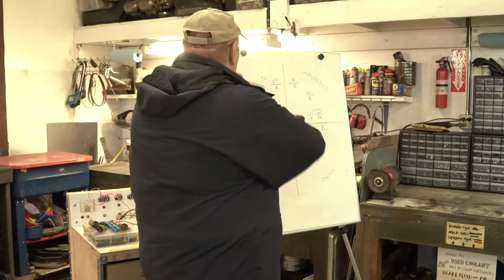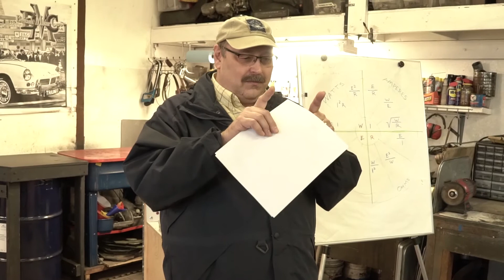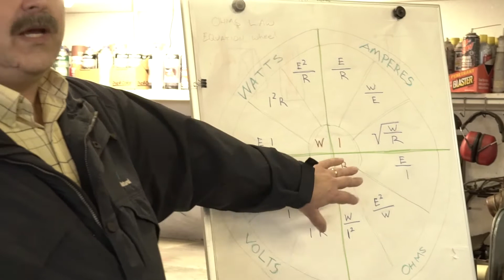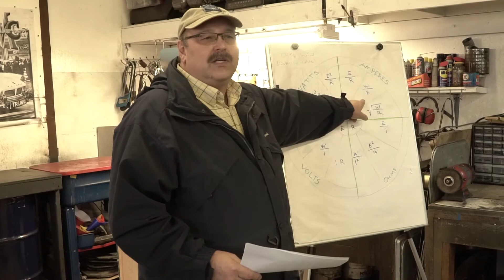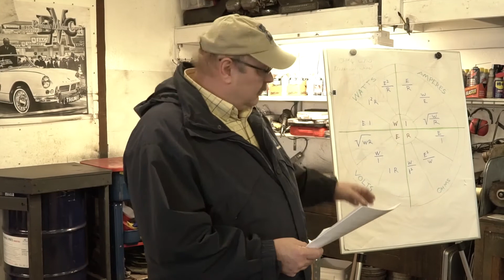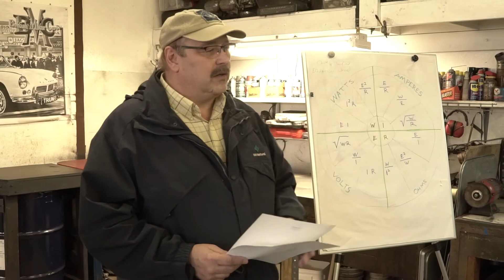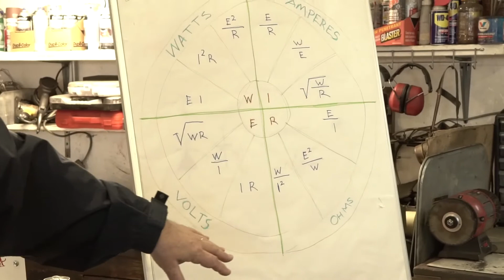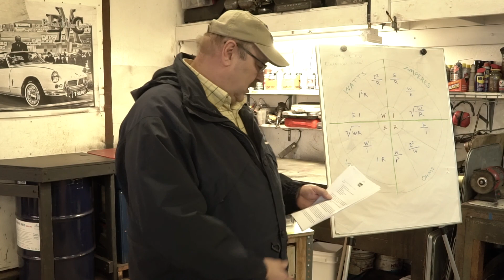Tech Session at British Motor Care Part 1 - Lucas Electrics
Chad Cansler's British Motor Care hosted a very-practical session on British-car electrical systems and components. Unlike the typical electrical tech with thirty-seven folks packed around an MG, Jag or Armstrong-Siddeley looking for a short in the subframitizer relay shunt reverter circuit (catch that next tech session), this talk focused on the nature and practicalities of electricity and electrical components in our classic Mini Coopers.
BMC's John Morse, our discussion leader, has a substantial background in electronics. In addition to having owned thirteen British cars, and racing at many levels from karts to Formula Libre, he is also a pilot. John started by relating the basic electrical characteristics of current, watts, volts and resistance, supported by a clever chart showing the relationships of watts, amps volts and ohms.